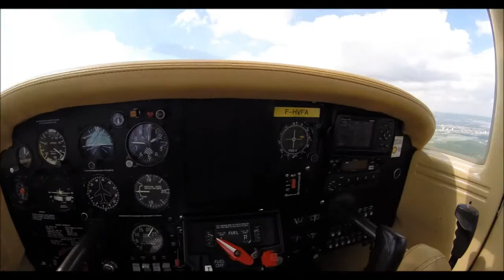Landing LFSN Nancy-Essey 29/05/19 "4"